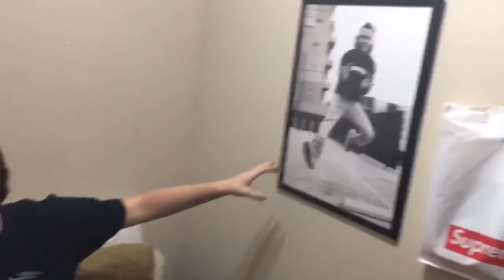MTV Crib with Sam Allison